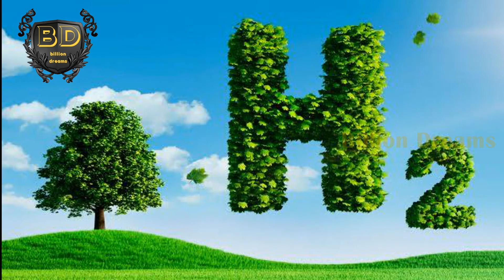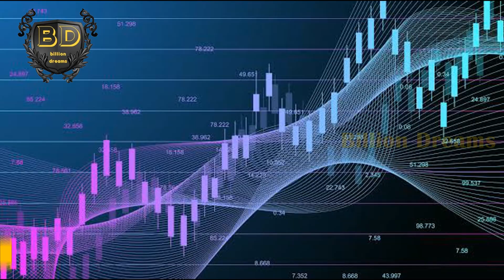Mangalore City | Banking & Industries | Namma Kudla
This video is about Industries & Banking in Mangalore. Please watch the entire video. Very informative.

To watch Part - 1 please click on this link
To watch Part - 2 please click on this link
For more info about Mangalore Real Estate please contact Billion Dreams Sales Team at

pm modi mangalore visit
pm modi in mangalore today
mangalore city
mangalore your
mangalore67
mangalore food tour
mangalore city tour
mangaluru
mangalore tour
modi in mangaluru